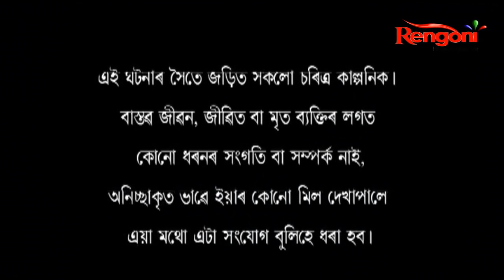Eke duiye baro || EP - 14 | 17-11-2020